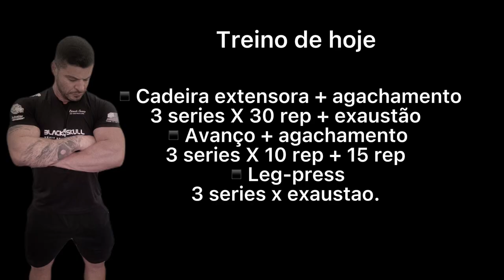APRENDA A GANHAR VOLUME NAS PERNAS (treino de quadríceps)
Fala galera do canal, tudo bem?
O vídeo de hoje é um treino pós pascoa com vários estímulos diferente para você conquistar um PUMP e ao longo da sua periodização adquirir até 5 cm de volume no seu quadríceps.
Fizemos vários exercícios conjugados
Vem conferir que Mi Ruback confessou no final do vídeo que comeu JOELHO DE PORCO, to perdido com meus alunos viu kkkkk

TREINO DE HOJE
- CADEIRA EXTENSORA (aquecimento) + AGACHAMENTO COM HALTER (movimento curto)
3 series X 30 repetições / Exaustão

-AVANÇO PARADO + AGACHAMENTO LIVRE
4 series X 8 a 10 repetições (cada perna)/ 12 repetições

- LEG-PRESS (com progressão de carga)
4 séries X Exaustão

Espero que vocês tenham gostado e quem fizer me marca lá no instagram